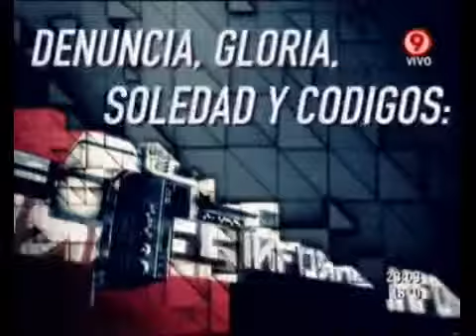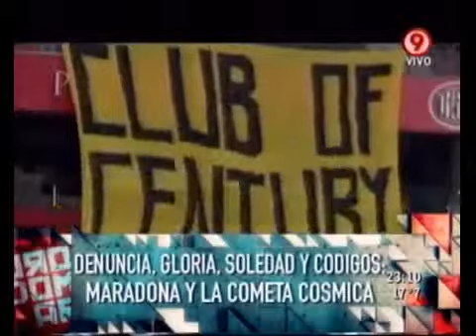Duro de domar - Maradona y la polémica de las cometas cósmicas 16 09 11